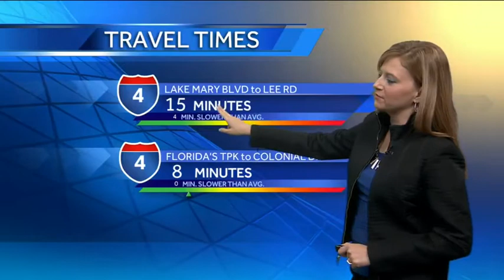Traffic Anchor Michelle Wargo on WESH 2 News 4-28-2015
A traffic report from 4/28 on WESH in Orlando, FL